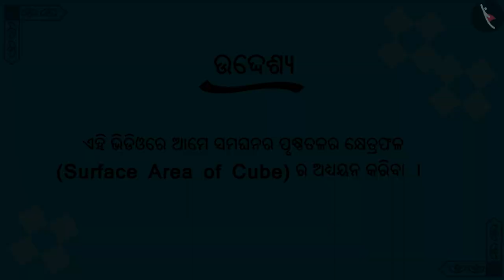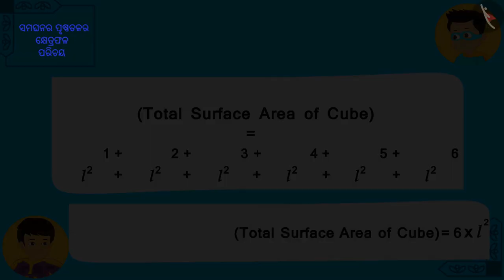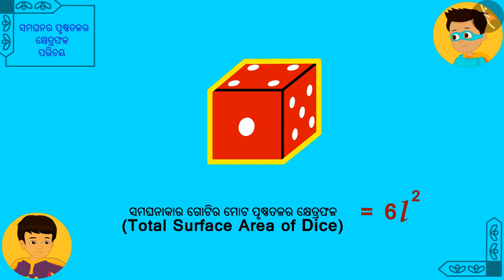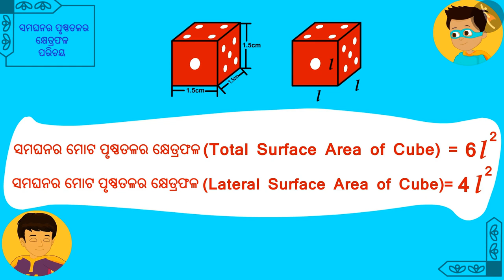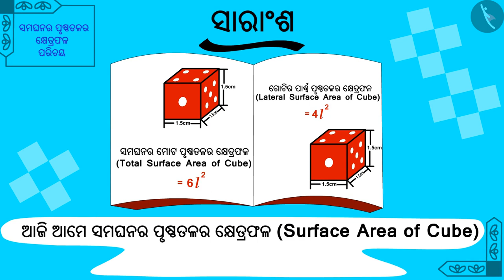ଘନର କ୍ଷେତ୍ରଫଳ | Part 1/3 | Surface area of a cube | Odia | Class 8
Class 8 | ଘନର କ୍ଷେତ୍ରଫଳ | Part 1/3 | Surface area of a cube | Odia | Class 8

TicTacLearn Video
Interactive Videos